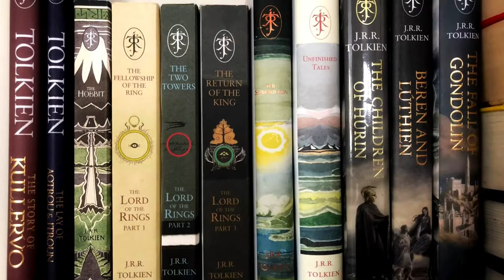el señor de los anillos serie de Amazon prime estreno 2022?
'El Señor de los Anillos' es la serie que protagonizará para el 2022, por Amazon Prime

El Señor de los Anillos' se pasa al streaming gracias a Amazon Prime Video, con una serie para gobernarlos a todos. Aunque parecía claro que su intención era apostarlo todo a dos temporadas que utilizar como base para el resto, según publicó The Hollywood Reporter, el trato inicial consta de cinco temporadas, ya sean de una serie inicial o pertenecientes a diferentes historias sobre la Tierra Media de J.R.R. Tolkien. Vaya, que vamos a tener anillos para rato. ¡Y nos parece estupendo